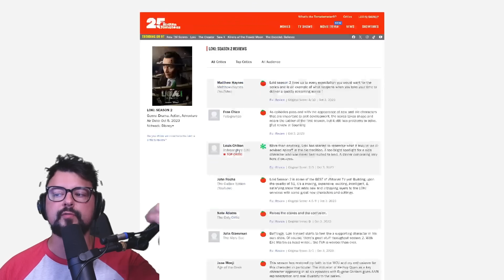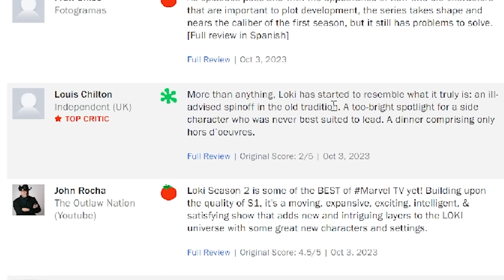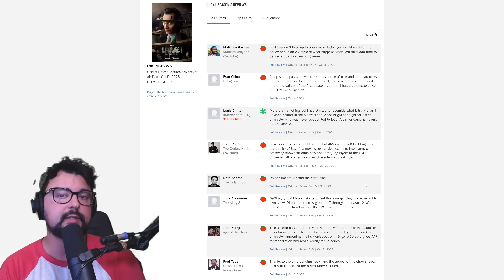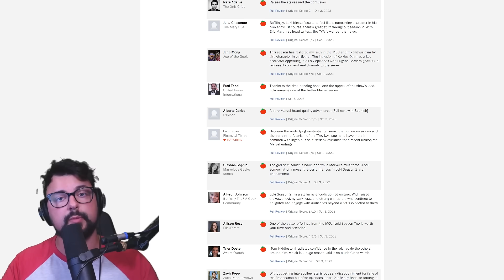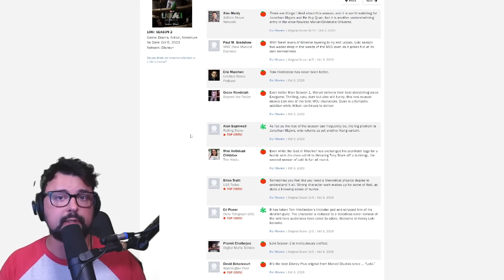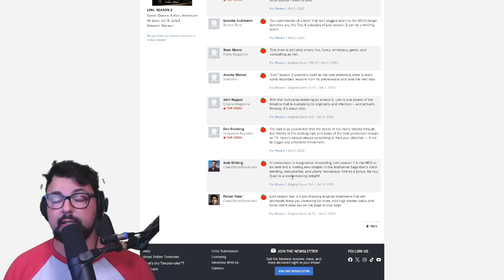LOKI SEASON 2 REVIEWS ARE HERE!! Marvel Back??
Marvel fans, Loki Season 2 reviews have started to hit the web! IS MARVEL STUDIOS BACK ON TOP, or are we getting more of the same Marvel Disney Plus content? In this video, we're going over what critics are saying and trying to speculate on what this will mean for fans!

DAVE FILONI JUST SAVED STAR WARS! Yes, I'm talking about Ahsoka Episode 4 and the crazy reveal from it! In this video, I'm going to break down the episode and talk about why this proves that Dave Filoni has saved Star Wars! THIS IS WAY BIGGER THAN YOU THINK!

Star Wars fans, we need to talk about Marrok in the Ahsoka show... According to a new leak, the character is NOT Sam Witwer as Starkiller! In this video I'll explain the leak and talk about why I think it's BAD NEWS! However, with this leak comes INCREDIBLE news about Anakin Skywalker and how the later Ahsoka episodes are setting up great fan service!

Star Wars fans, we NEED to talk about Ahsoka Episodes 1 and 2 by Dave Filoni! I want to give my thoughts on the show, including what I liked and what I didn't like. This is a HUGE DEAL for Star Wars, as this show failing could spell disaster for the brand! DID DAVE FILONI JUST SAVE STAR WARS?

Marvel fans, we have to talk about new reveals about Kevin Feige's plan for Wanda Maxamoff in the MCU! We have info on 616 Scarlet Witch, including when her next project will be, BUT we also know about variants of the Scarlet Witch which are also going to be very important for Avengers Secret Wars!

Marvel fans, buckle up! We have some incredible leaks for the MCU plans for Secret Wars and we need to break them down! I want to explain how this leak happened and what it means for the future of the Marvel Cinematic Universe! Kevin Feige has some big ideas for the next few years of the MCU!

Marvel fans, there's an old rumor about Kevin Feige wanting to redeem the Fox X-Men before he does his own 616 MCU X-men... We now know HOW he is going to do it, and it's pretty brillaint! In this video, I'll explain what is gonna happen in Deadpool 3 with the Fox X-Men like Hugh Jackman Wolverine!

WOW! We have new leaks and rumors that make me think Tom Cruise evil Iron Man from the 838 Universe is still coming the the MCU! This lines up with many new leaks and rumors for The Marvels, Deadpool 3, AND old rumors about the Multiverse Saga leading into Avengers Secret Wars! This is wild!

arvel fans, we've been waiting a long time for the Mutants in the MCU, but it might just be worth the wait! Kevin Feige is reportedly making an entire Marvel Cinematic Universe Saga about the X-Men and Mutants! In this video, we're breaking down the new reports AND explaining all the other reports about the MCU X-Men plan